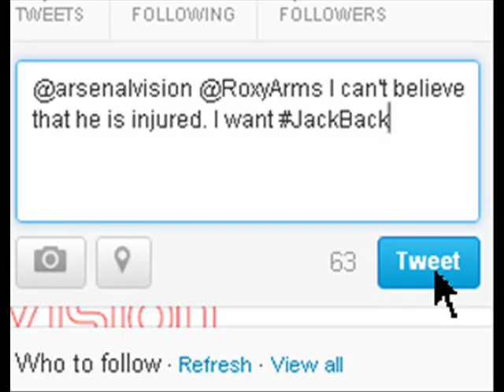Jack's Back (Song) - We welcome Jack Wilshere back to the Premier League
Jack's Back (iTunes, Lyrics & Websites below)

Intro

Ow!
Hee hee!

Chorus

I can't believe it's been so long since I saw Jack.
Jack, Jack, Ja-Ja Jack's back, Ja-Ja-Jack Wilshere's playing, playing.

Verse 1

He took two steps forward, one step back.
Getting better in the middle, on the attack.
Flew into a tackle then he heard a crack.
When he got injured, I was bitter.
Everybody felt the same, on Twitter.
Wishing him the best, hoping he got fitter.
Jack, Jack Ja-Ja Jack Wilshere

Chorus

Verse 2

Need to make it clear so everybody understands,
I really don't care who shakes who's hand.
But I'll tell you what I'm concerned about more, is how he's gonna play, and is he gonna score?
His injury was bad, like Michael Jackson.
But now if it was my call, Jack's on.
He'll give you everything and more (more) more
Ja-Ja-Jack Jack, Ja-Ja-Jack Wilshere.

Chorus

Verse 3

I love the way that Jacky Boy has got a turn of pace. Dribblin' the ball until he finds a space.
With a drop of the shoulder then its over!

For a while I've been taking out my frustration, on FIFA 12 & 13 on my Playstation. So good to have him back. Wilshere. Jack, Jack Ja-Ja-Jack Wilshere

Chorus

X2

Outro
Jack's on it baby!
Back on it baby!
Ow!
Jack Wilshere's playing.

After long term injury, Jack Wilshere is finally ready to take to the pitch once more. created the music and @Arsenalvision created the video to celebrate the come back of number 10, Jack Wilshere.

JacksBack on Twitter